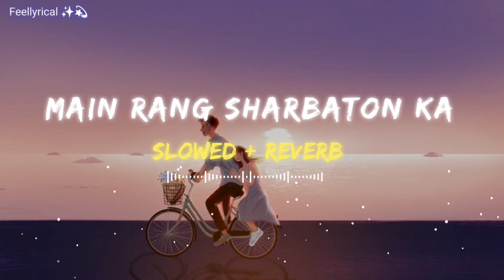Main Rang Sharbaton Ka | [ Slowed + Reverb ] | Arijit Singh | Slowed And Reverb song | Feellyrical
Your Queries •